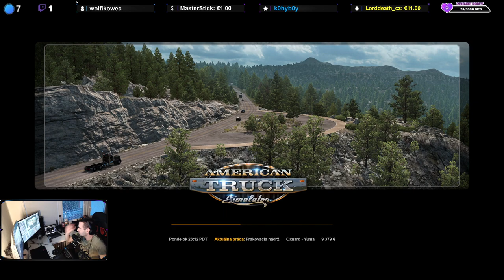SK/CZ 13/5/2021 Ideme na Americu :D !pravidla/ !fb / !ig / !disc / !yt / !steam 158/175 followers